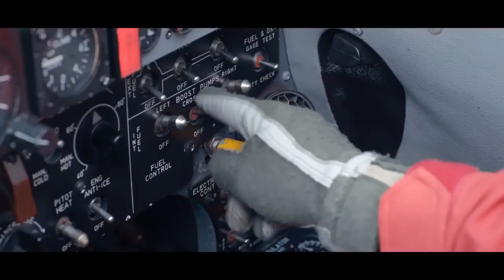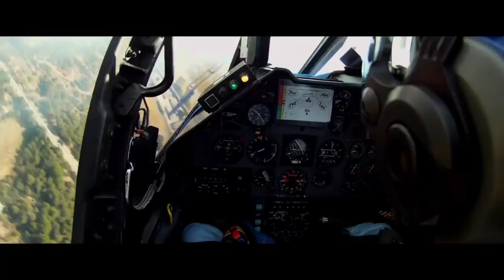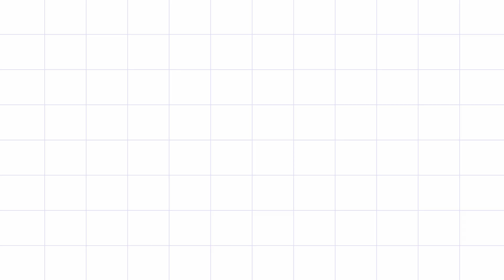İlkokullara Ziyaret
Havacılığı daha yakından tanımak, birlikte vakit geçirmek ve kendinize ait uçağınızı yapmak için sanal etkinliğimize davetlisiniz.